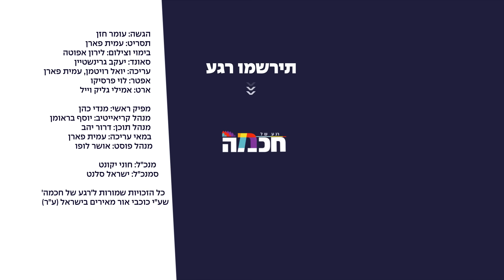מי יכול עלינו?!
בצבא מלמדים אותנו: כשאתה מאבד את הכיוון תחזור לנקודה האחרונה שאתה זוכר. עומר חזן, על המחבל שרואה אור בחטופה, על האור הגדול שפורץ בתקופה קשה של חושך, על הדרך שנוכל להבטיח שנעבור כל קושי ומכשול.
אתם מוזמנים להכיר את קהילת רגע של חכמה - חיבור עם משמעות
תוכן מעשיר | סדנאות | לייבים | הרצאות | הופעות ושיעורים | דיונים מרתקים וכל מה שמענין אתכם!, והכל ללא עלות! בואו להיות חלק ממשהו טוב.
אודות 'רגע של חכמה':
ערוץ רגע של חכמה חוגג בכל פלטפורמות הדיגיטל את היהדות כמו שהיא: הכי עכשווית, הכי רב-תרבותית, הכי אוניברסלית והכי שמחה - בדיוק לדור שלנו. אז תכינו לעצמכם קפה חם או תה קר ותצללו פנימה אל הסדרות שלנו, המופקות ברמה הגבוהה ביותר, תוך שיתוף פעולה עם פרזנטורים ואנשי מקצוע איכותיים. השתתפו בדיונים, השאירו קומנטים, שתפו את הסרטונים ובואו נהפוך - ביחד - את העולם.